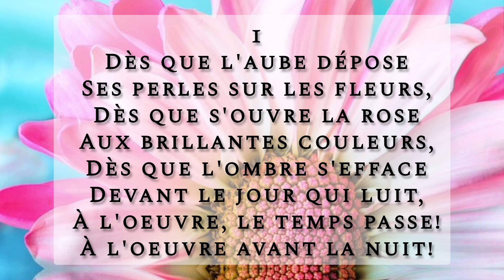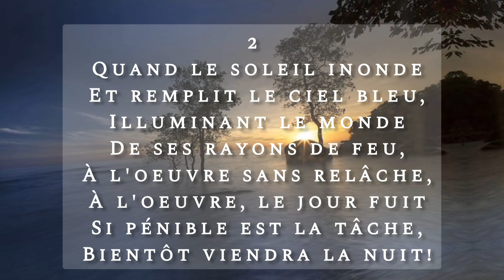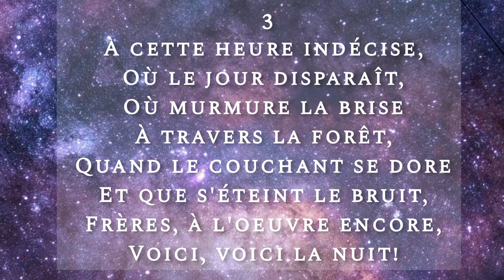348 - H&L - Dès que l'aube dépose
En Mi Majeur, aujourd’hui nous chantons la beauté de la création, donc la grandeur de Dieu.

La mélodie du chant 348 est à ne pas confondre avec celle du 349, tous deux au titre: Dès que l'aube dépose. Chante-le avec Joanna & Moi, et disons merci à Dieu pour la beauté et les bienfaits de la nature.

La liste des remerciements s'allonge chaque jour plus, nous comptons :
- RJS média en ligne (Julien Charité)
- La 4VVE, Voix de l'Espérance *(89.7 FM)
- Hope Media Haïti, la plateforme officielle de production de l'Union de Mission des Adventistes du Septième Jour d'Haïti (YouTube, Facebook, vidéo, Instagram, TikToc)
- Le Reste TV (Organisation Adventiste en France)
- Radio Bonheur* depuis Kentucky, USA (Pasteur Frantz Philippe)
- Toi aussi, partage-le continuellement et au maximum pour contribuer à cette œuvre qui vaille.

 Chant : Edlin & Joanna Deville
Vidéo : Sonel Alzénor

1
 Dès que l'aube dépose
 Ses perles sur les fleurs,
 Dès que s'ouvre la rose
 Aux brillantes couleurs,
 Dès que l'ombre s'efface
 Devant le jour qui luit,
 À l'oeuvre, le temps passe!
 À l'oeuvre avant la nuit!

  2
 Quand le soleil inonde
 Et remplit le ciel bleu,
 Illuminant le monde
 De ses rayons de feu,
 À l'oeuvre sans relâche,
 À l'oeuvre, le jour fuit
 Si pénible est la tâche,
 Bientôt viendra la nuit!

  3
 À cette heure indécise,
 Où le jour disparaît,
 Où murmure la brise
 À travers la forêt,
 Quand le couchant se dore
 Et que s'éteint le bruit,
 Frères, à l'oeuvre encore,
 Voici, voici la nuit!